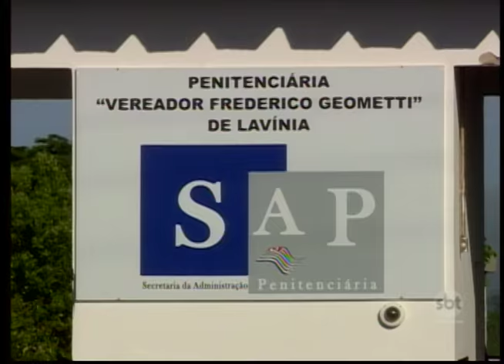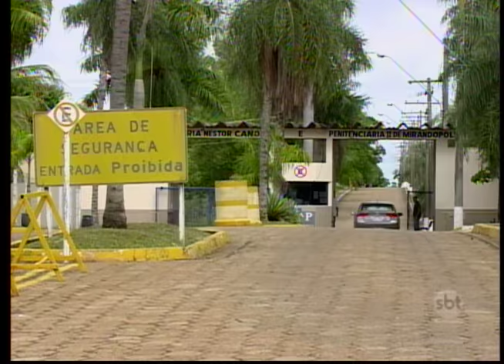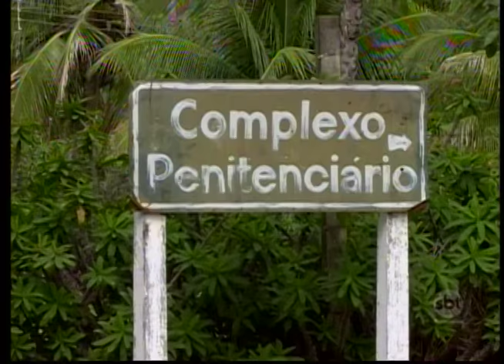Rotina em penitenciária de Lavínia volta ao normal